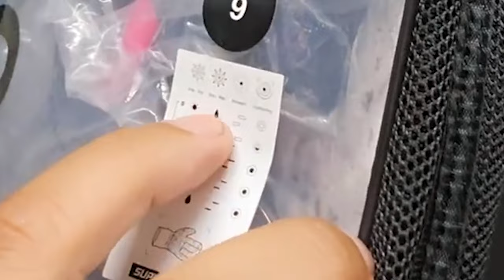LUVAS Uhlsport PREDICTION ULTRAGRIP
👋 Olá.

🥅 Professores
🤾🏾Leoni de Paula @leoniidepaula
Cref 042499-G/MG
🥅 Auxiliares